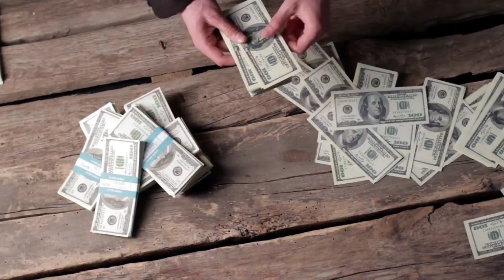After 12th : Youtube VS Job | Creator Bano 12th ke baad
𝙏𝙤𝙥𝙞𝙘𝙨 𝘾𝙤𝙫𝙚𝙧𝙚𝙙👇
After 12th Youtube vs Job
Youtube vs Job konsa choose kare
Youtube vs Job which is better
Youtube vs Study which is better
Youtuber kaise bane
New YouTuber good news
New YouTuber ke liye good news
Before start youtube watch this
Sablog creator Bano
Student apna youtube channel kaise manage kare
Youtube monetization in 2023
New youtube update 2023
2023 me youtube kaise chalaye
Youtube channel kaise manage kare padhai ke sath
How to create youtube channel 2023
How to get more views 2023
Padhai ke sath youtube kaise manage kare